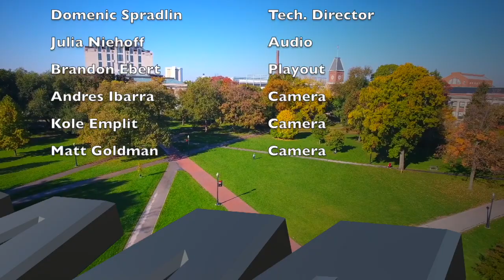Buckeye TV (Channel 19) 2023SP Campus View Gray show